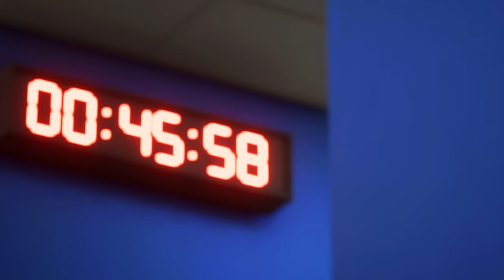EA SPORTS FC™ 24 : Getafe CF v FC Barcelona - LaLiga | Coliseum Alfonso Pérez [4K/PS5™]